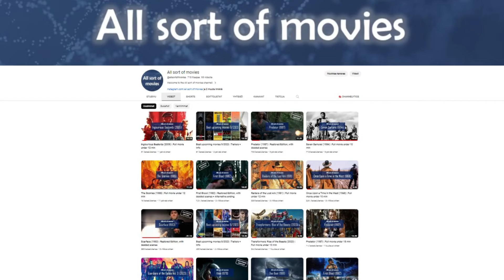Movie review : Predator (1987)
Explore the adrenaline-pumping world of "Predator" (1987), an iconic action film that has left an enduring impact on cinema. Directed by John McTiernan, this sci-fi thriller follows a group of elite commandos who find themselves hunted by a technologically advanced alien in a dense jungle. With its intense action sequences and memorable one-liners, "Predator" has solidified its place as a beloved classic. Read on for an in-depth review of this high-octane cinematic experience.

👉 Like the video and comment down what you think about this video's subject?